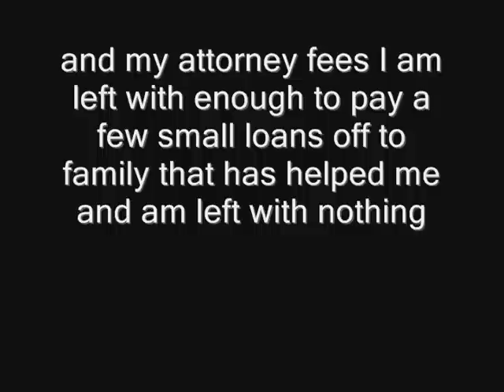That's The Way The Cookie Crumbles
Finally got the ok to publish this video. It's been a long time coming with this case and the end results was very dishearting.  It's water under the bridge and I can finally move on though so I'm glad it's over.